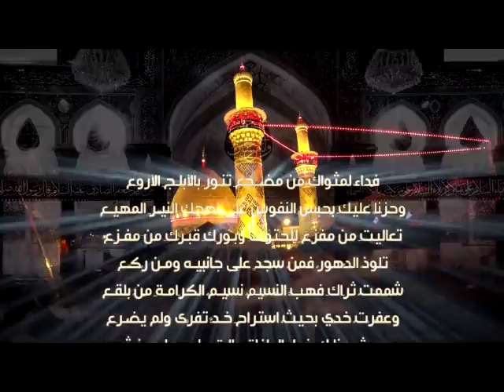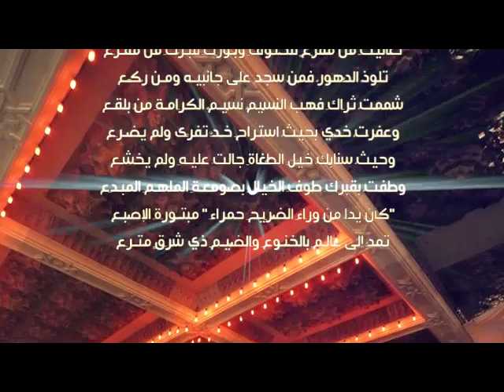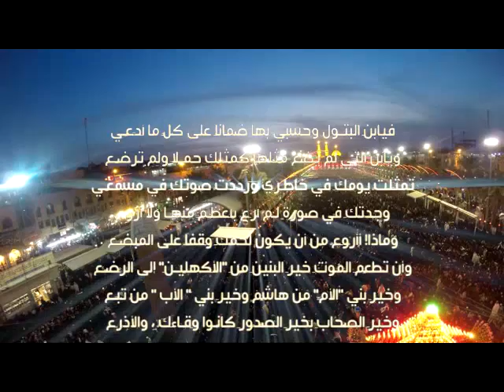فِدَاءً لمثواكَ من مَضْــجَعِ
من قصيدة فداءً لمثواك للشاعر محمد مهدي الجواهري بصوت جهاد الأطرش